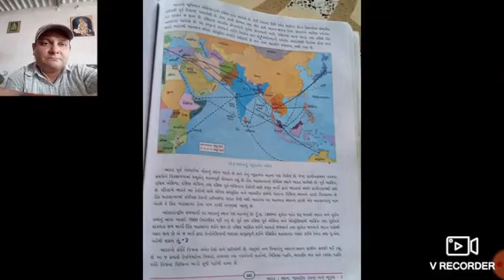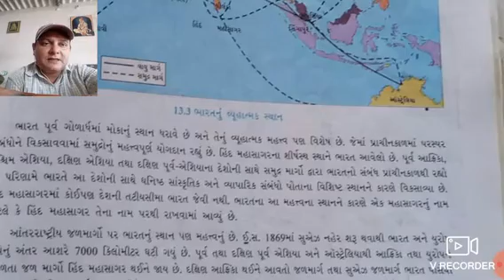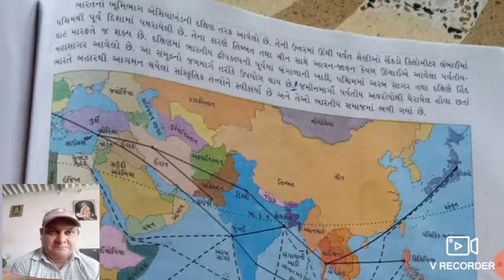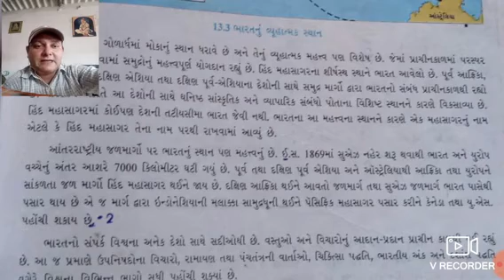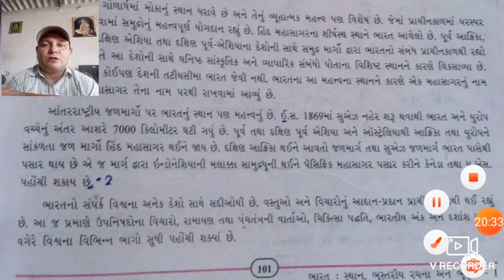Standard -9th/chapter -13/lecture -2/social science /gaurang vyas/gyanmanjari vidyapith